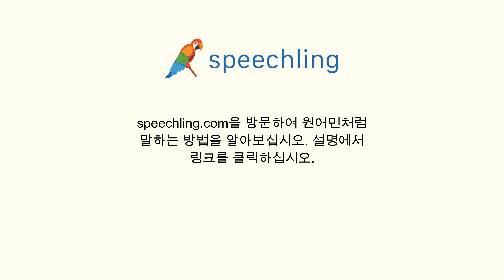중국어(간체)로 "운전하다" 말하는 법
남자 목소리 :
驾驶

여성 목소리 :
驾驶

남성 음성 번역 :
운전하다

여성 음성 번역 :
운전하다